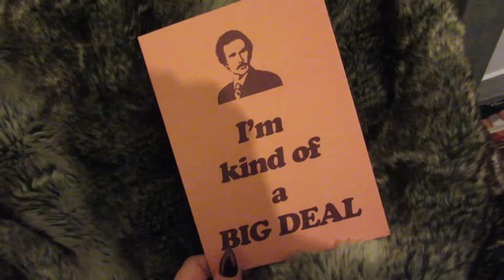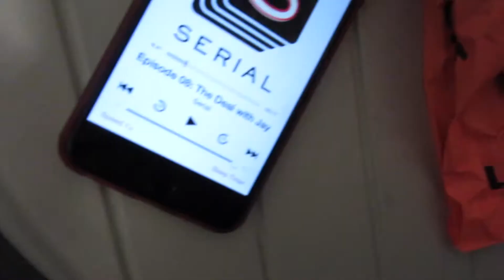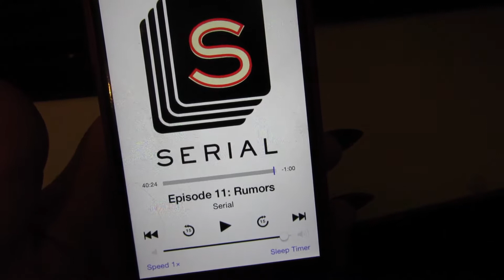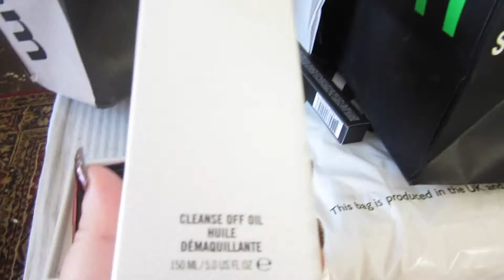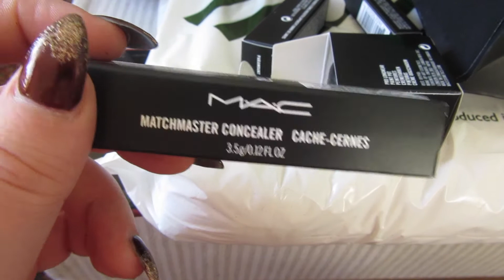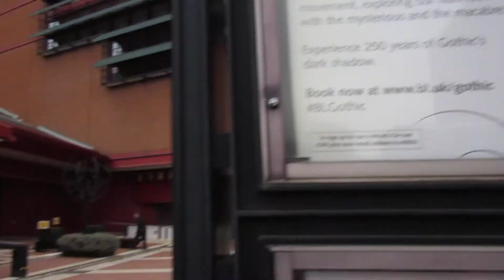Travel Diary - Christmas in London // jennifermakeupartist